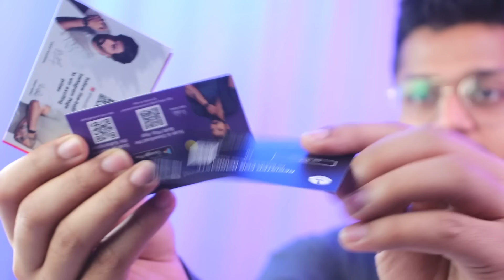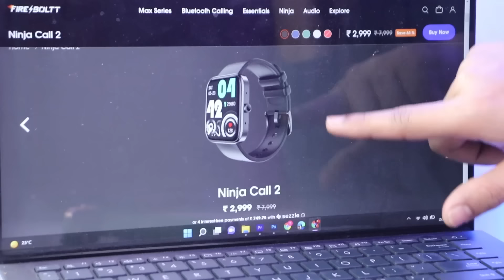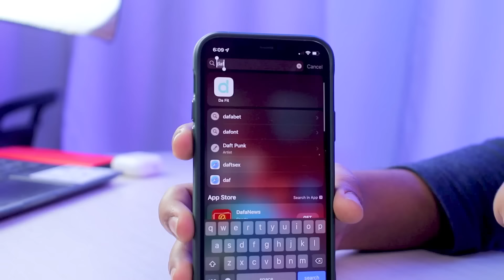Fire Boltt Ninja Call 2 Unboxing & Review | GIVEAWAY | Best Budget Calling Smartwatch Under ₹ 3000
1. Like this video
2. Comment something
4. My Instagram: @saaquib_neyazi (the result will announce here)

Edited By Varun Ramani & Madhav Jha | Insta @varunzayn | @madhavjha8521